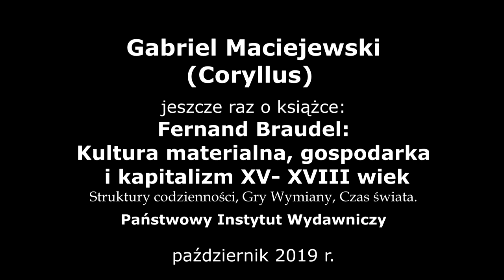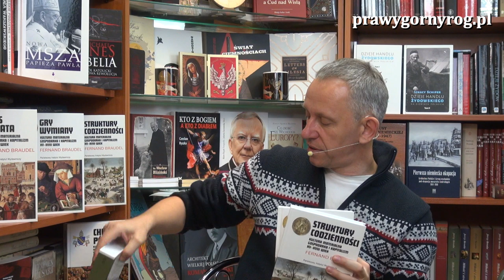Gabriel Maciejewski - jeszcze raz o Fernand Braudel: Kultura materialna, gospodarka i kapitalizm...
Gabriel Maciejewski postanowił ponownie zwrócić uwagę na trzytomowe dzieło: "Kultura materialna, gospodarka  i kapitalizm XV- XVIII wiek", którego autorem jest Fernand Braudel jeden z najwybitniejszych francuskich historyków XX w..